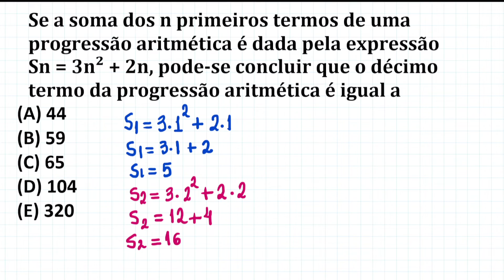🔽(PROFMAT) PROGRESSÃO ARITMÉTICA - Se a soma dos n primeiros termos de uma progressão aritmética...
Olá Pessoal!
Se a soma dos n primeiros termos de uma progressão aritmética é dada pela expressão Sn=3n²+2n, pode-se concluir que  o décimo termo da progressão aritmética é igual a

Freedson Sousa 🤝